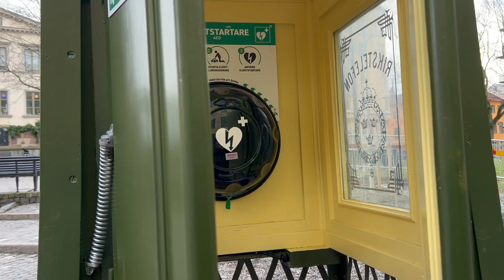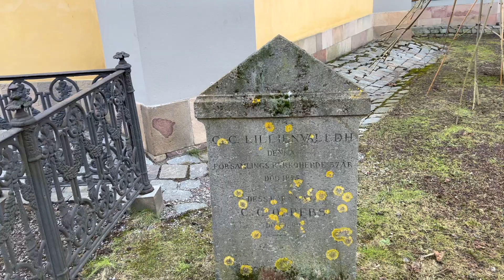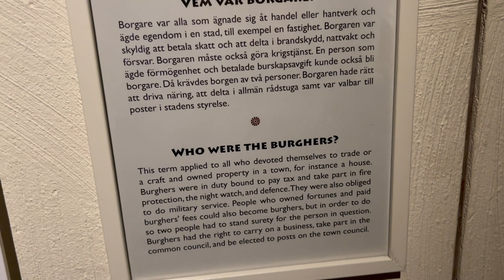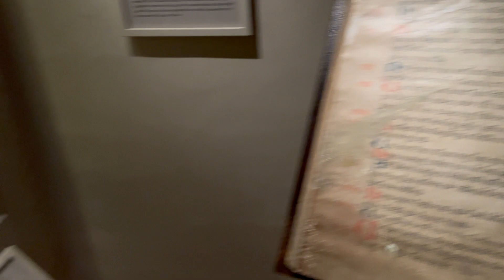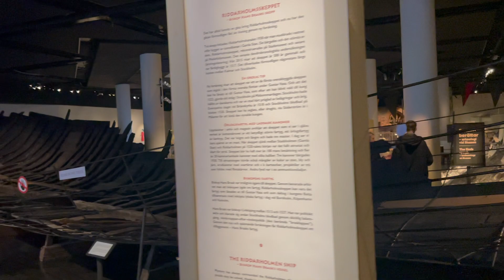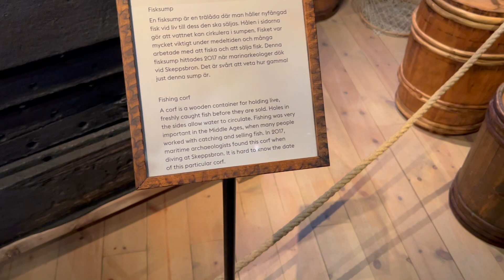Стокгольм. Старое кладбище. Музей средневековья. Часть 6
В этом видео еще немного прогуляемся по шведской столице, посмотрим на кирку с кладбищем 17 века. А потом сходим в Музей Средневековья. Музей бесплатный и интересный.